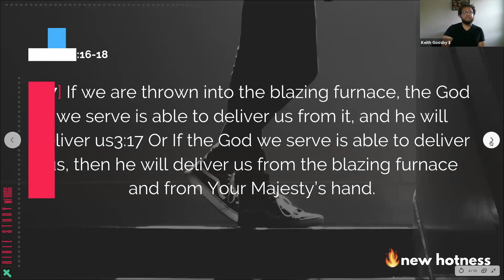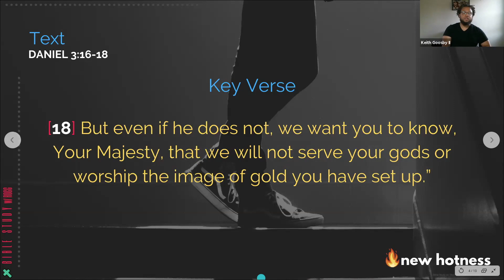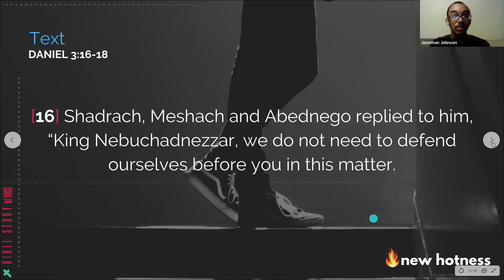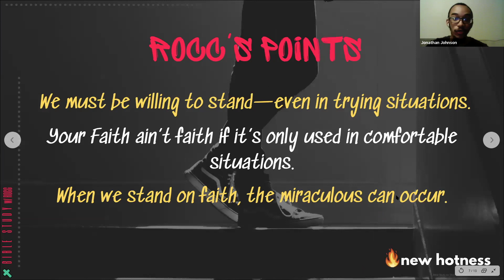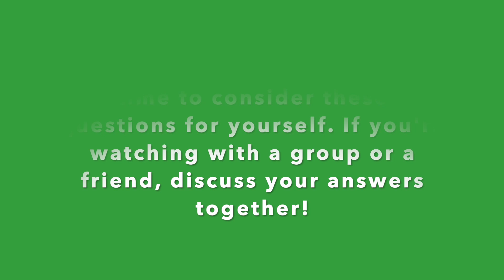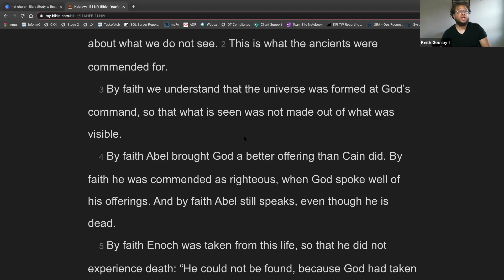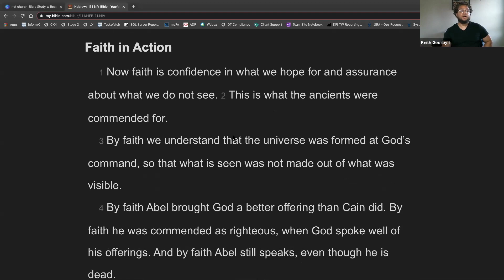Bible Study w/ ROCC 7-9-20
NEW HOTNESS - Bible Study w/ ROCC: Ministers Keith and Jonathan (@kgoos2 and @JRocIsMajor_ on Twitter) talk about FAITH. What does faith mean? Is there anything standing in the way of you taking a stand?